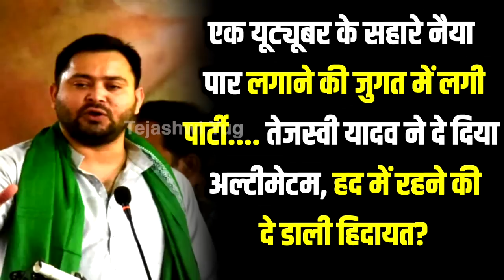Tejashwi Yadav तेजस्वी यादव को गाली देने वाले Manish Kasyap के स्वागत में टूट पड़े बीजेपी नेता...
Lalu Yadav परिवार पर हमला बोलते बोलते अफवाह फैलाने में जुटा था यूट्यूबर Manish Kasyap बीजेपी का हो गया पर्दाफाश, एक एक किरदार आ गया सामने?